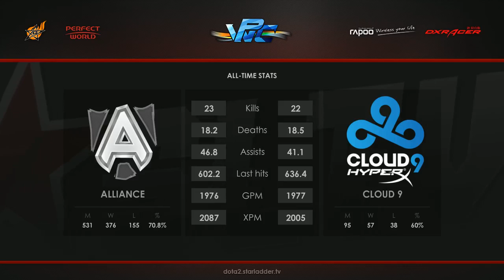Alliance vs Cloud9, WPC EU day 1, Match 1, Game 3